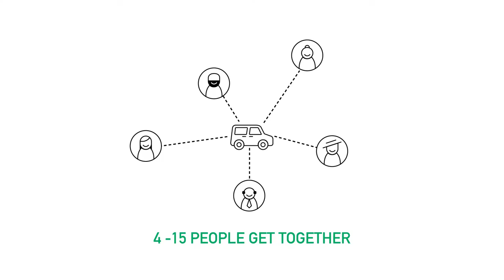Look Forward to a Better Commute | Commute With Enterprise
Riding together adds up to more savings, less pollution and valuable time back in your day. Enterprise makes it easy – helping you assemble your crew and providing the vehicle.